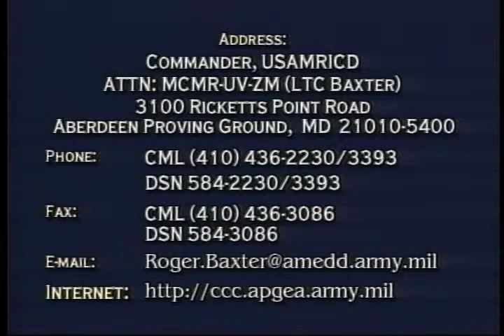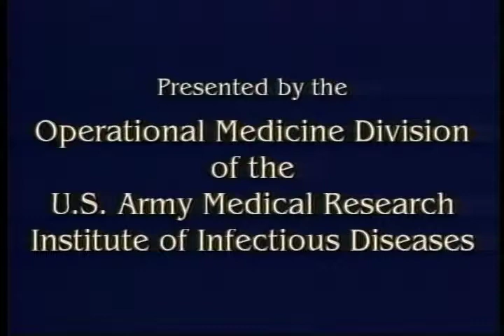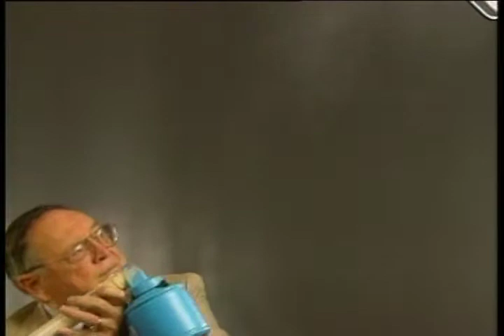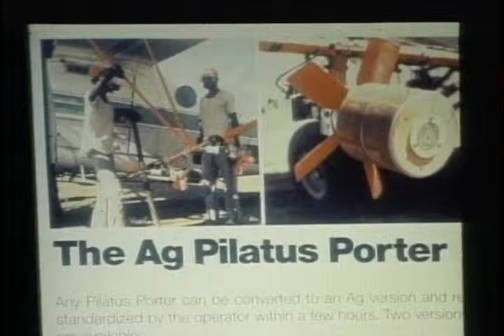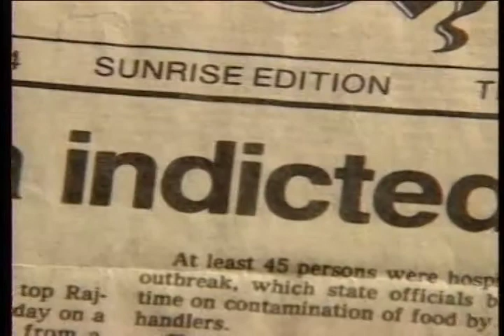MEDICAL MANAGEMENT OF CHEMICAL AND BIOLOGICAL CASUALTIES - OVERVIEW OF BIOLOGICAL AGENTS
MEDICAL MANAGEMENT OF CHEMICAL AND BIOLOGICAL CASUALTIES - OVERVIEW OF BIOLOGICAL AGENTS  - Department of Defense 1999 - PIN 711270 - SPONSORED BY THE OFFICE OF THE SURGEON GENERAL AND THE ARMY MEDICAL DEPARTMENT CENTER AND SCHOOL.  THIS COURSE EXPIRES IN JUNE, 2003.